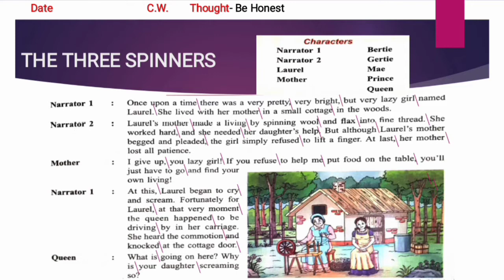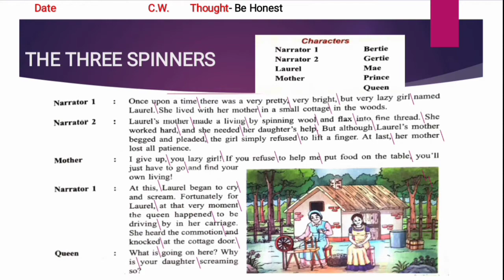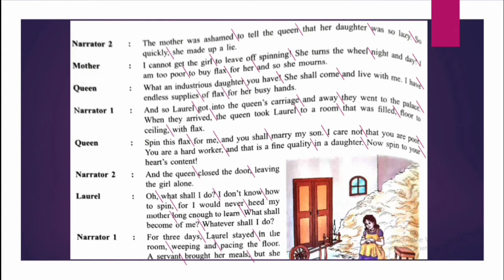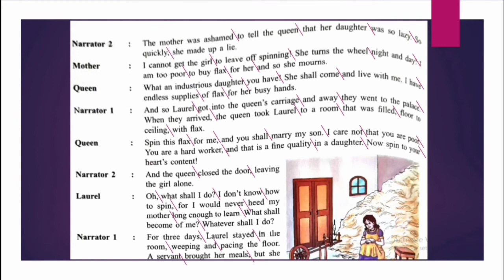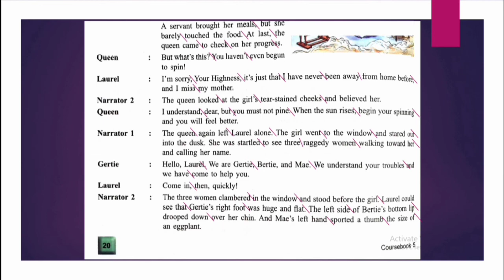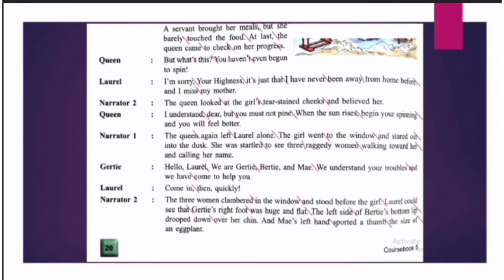Three Spinners Part B...By Tarandeep Kaur